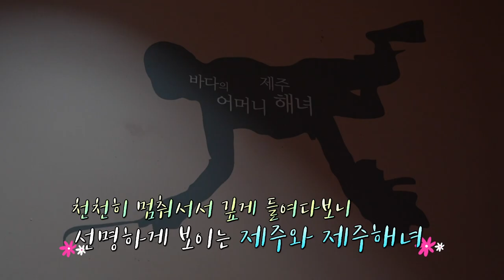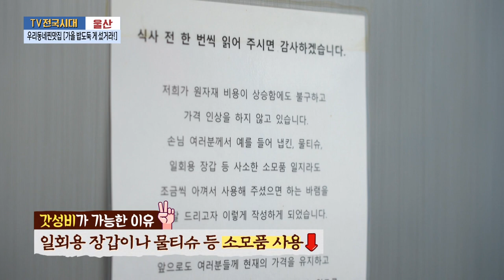[TV전국시대] 11월4일(월) 전체방송 다시보기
11월4일(월)

순천-가을엔 분위기UP 카페
제주-해녀와 고요한 바다
광주-전남김치
울산-우리동네찐맛집 [가을 밥도둑 게 섰거라!]
대전-하트가 뿅뿅 부여로 떠나는 사랑여행